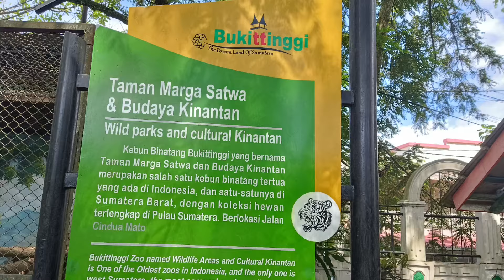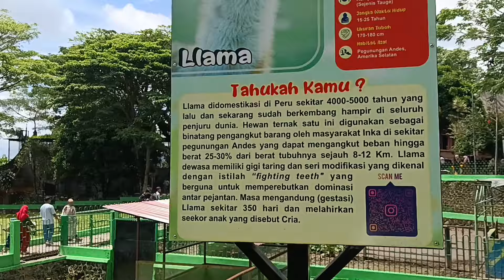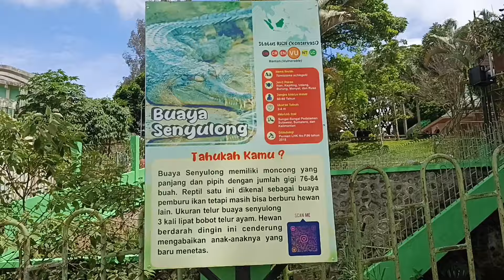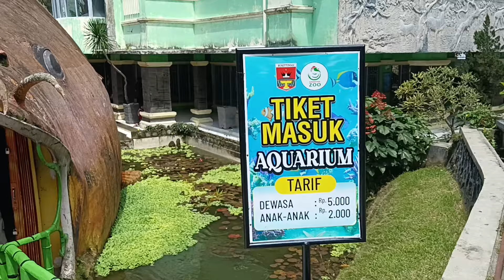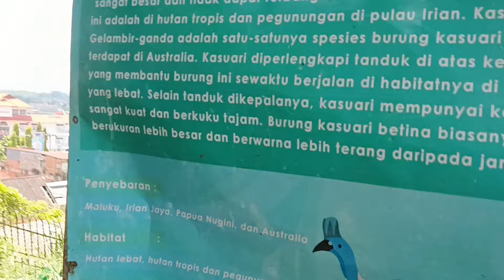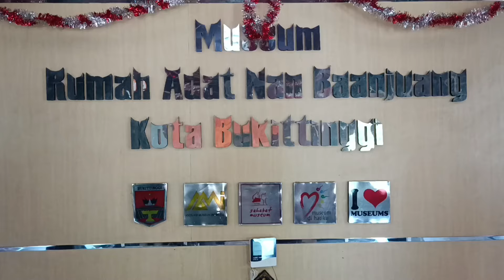Taman Marga Satwa Dan Budaya Kinantan Bukitinggi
Taman Budaya Kinantan layak menjadi pilihan utama untuk dikunjungi. Kebun binatang ini menawarkan pengetahuan, nilai sejarah, dan sekaligus panorama alam Bukittinggi yang indah dalam satu kawasan. Posisinya yang masih terintegrasi dengan Fort de Kock, menjadi salah satu alasan mengapa kebun binatang ini menjadi rekomendasi utama.

Taman Margasatwa dan Budaya Kinantan merupakan salah satu kebun binatang tertua yang ada di Indonesia. Prakarsa pendiriannya dimulai pada sekitar tahun 1900 atas ide seorang Controleur pemerintah Hindia Belanda yang bertugas di Fort de Kock (Bukittinggi) bernama Gravenzanden.